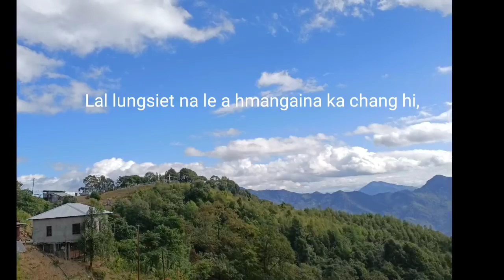Status video|| Hmar gospel song.